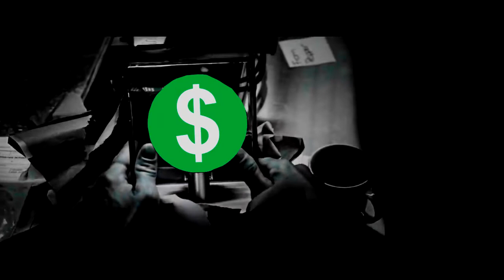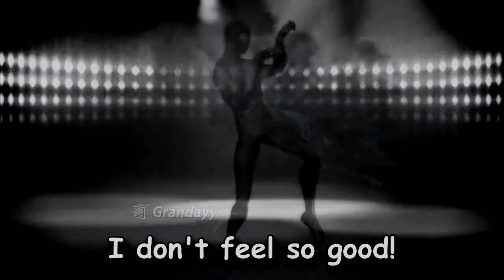Avengers Infinity War End Game but Oh Gosh What is Going on!?!?!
Thanks for sticking around to watch my latest endeavor! Don't forget to smack dat dislike button!